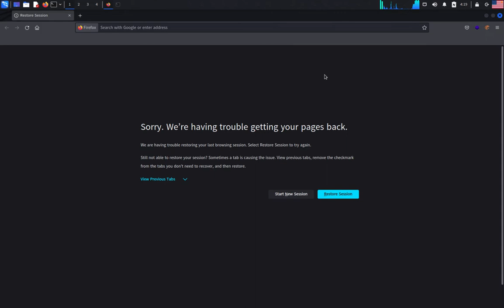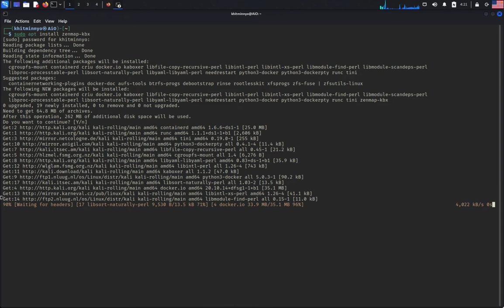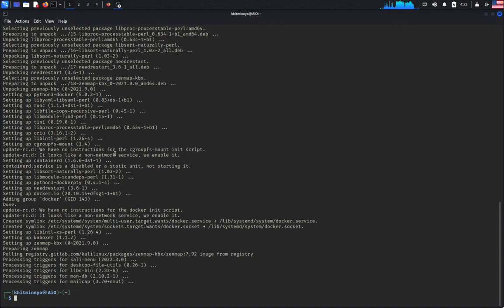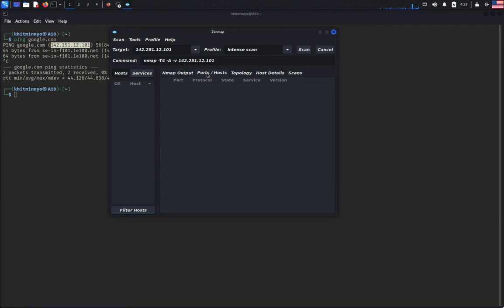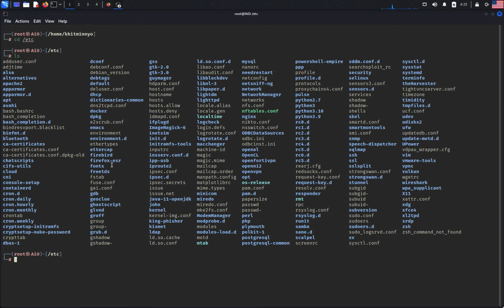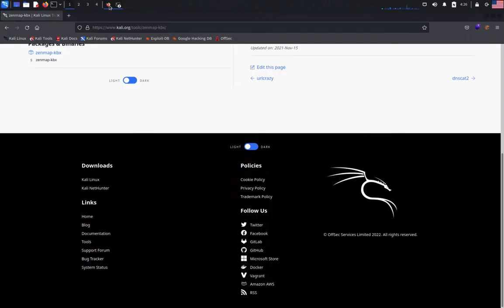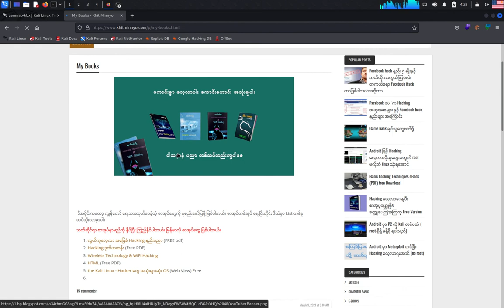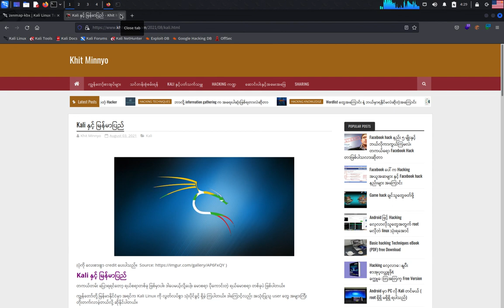Kali မှာ Zenmap ကို install နည်း